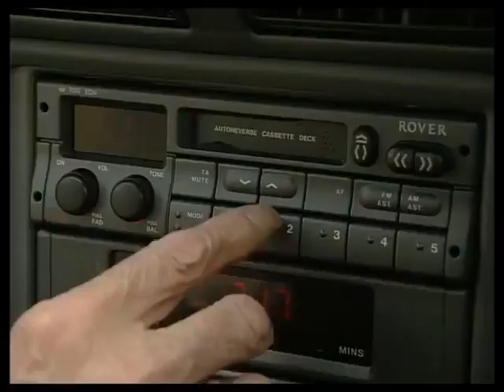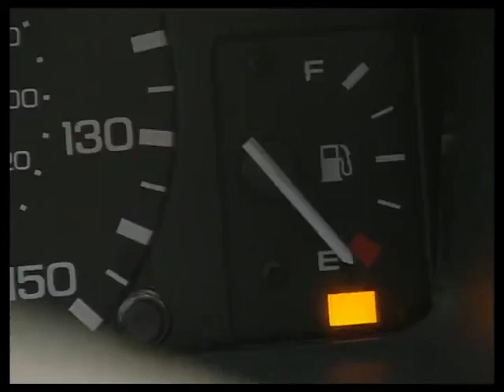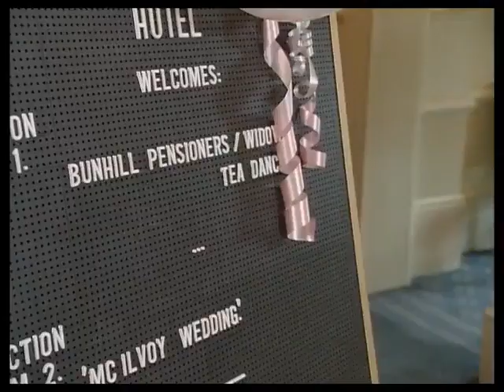The Bill series 12, episode 45 "Dancers"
Ch Supt Brownlow organises a tea dance for the Metropolitan Police Pensioners' and Widows' Society.

Kathleen Worth and Tenniel Evans guest star.

P.C. Nick Slater (SO408) Alan Westaway
P.C. Tony Stamp (SO595) Graham Cole
Harry Knapman Ray Armstrong
Wayne Harries Matthew Bowyer
Geoffrey Allerton Tenniel Evans
Carly Adams Catherine Hoskins
Norman Wragg Reginald Jessup
Kevin Westlake Daniel Moynihan
Mooney Julian Tait
Cab Driver Tony Walker
Dorothy Northfield Kathleen Worth